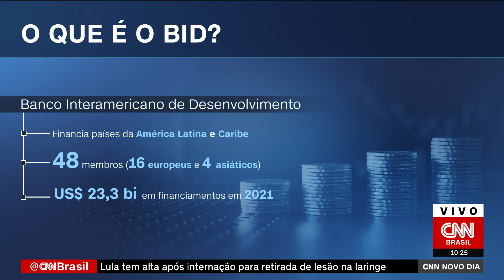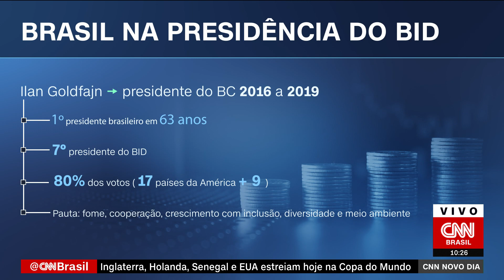Análise: eleição de brasileiro ao BID tem efeito mais “simbólico” | CNN NOVO DIA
A analista de economia da CNN Priscila Yazbek comentou a eleição do economista brasileiro Ilan Goldfajn à presidência do Banco Interamericano de Desenvolvimento (BID).